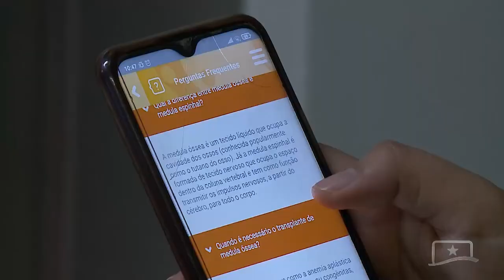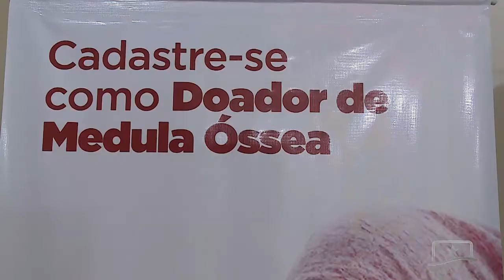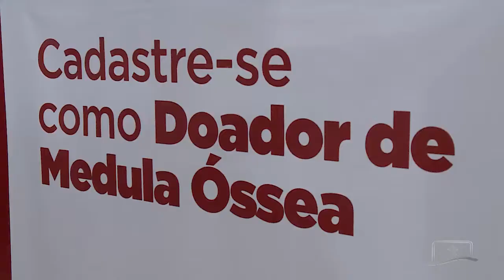CAMPANHA FEVEREIRO LARANJA INCENTIVA A DOAÇÃO DE MEDULA ÓSSEA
De acordo com dados do Instituto Nacional do Câncer, em 2022 dez mil pessoas poderão ser diagnosticadas com leucemia. A campanha Fevereiro Laranja alerta para os principais sintomas da doença e incentiva a doação de medula óssea.